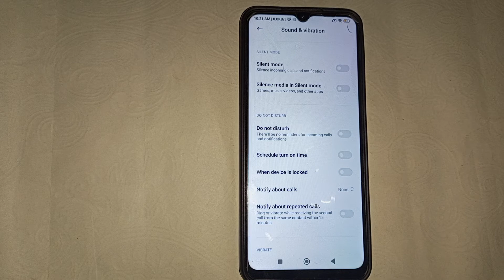How to disable dnd mode in Redmi 6